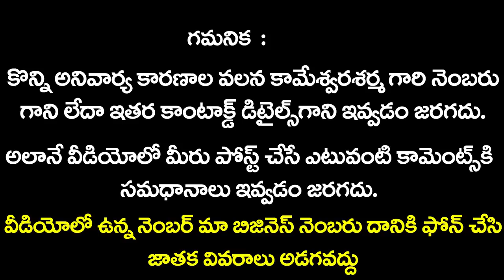Kanya Rasi Phalalu July 2019 | Sunrise Tv Telugu